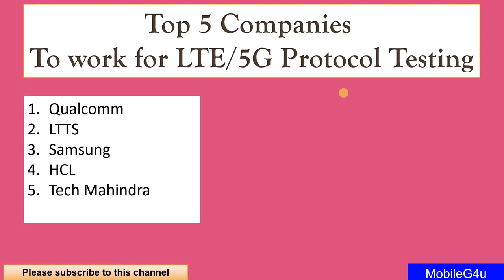Top 5 Companies To work for LTE/5G Protocol Testing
Hi All,

We help our customers to tackle and learning new technologies like LTE and 5G Protocol Testing.